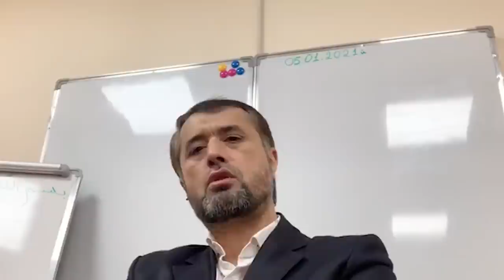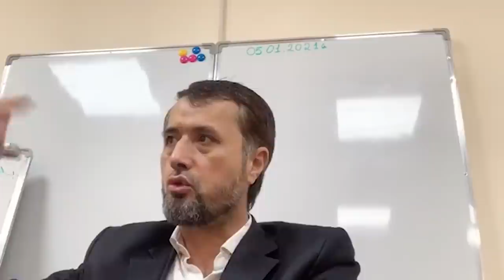Иқтидорли имомларга дарс. 2-пара (05.01.2021)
Иқтидорли имомларга дарс. 2-пара

2.Қуръон ва суннатни ўрганиб амал қилиш.
3.Исломий маърифат таратиш.
4.Cалафи солиҳ–улуғ мужтаҳидларга эргашиш.
5.Кенгбағирлик ва биродарлик руҳини тарқатиш